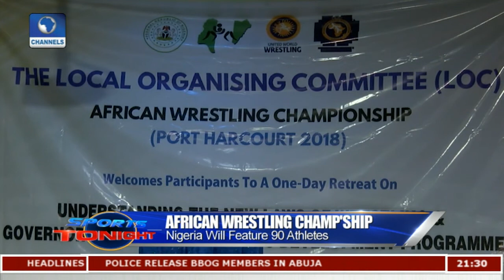Quadri Inspires Sporting To Victory As Nigeria Takes Lead From E.Guinea Pt.2 |Sports Tonight